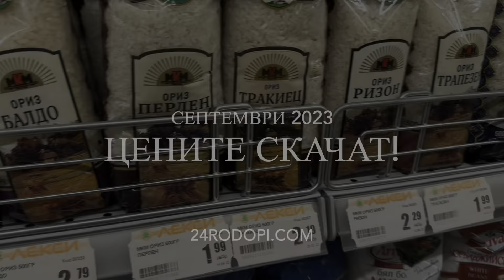Пилето с ориз "полетя" нагоре!